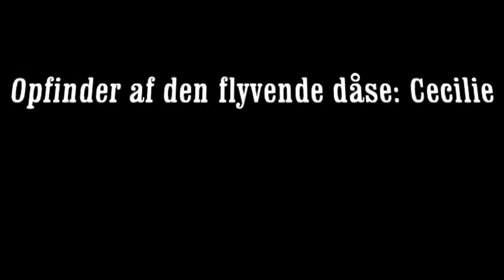FDF - TV20:10 - Det vilde talkshow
Det vilde talkshow...